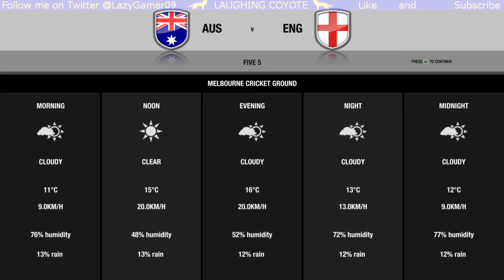DON BRADMAN CRICKET 14 | AUSTRALIA VS ENGLAND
so I play this game called Don Bradman Cricket 14, I love cricket I play it all the time, not the game, but the sport, so I decided to play this game because Cricket doesn't get nearly as much love as it deserves, so here it is.

Also use either e-mail to send in other sports gaming clips, funny glitches, best moments, fails, etc.

Like on Facebook: Laughing Coyote